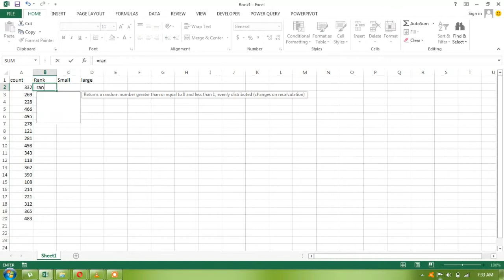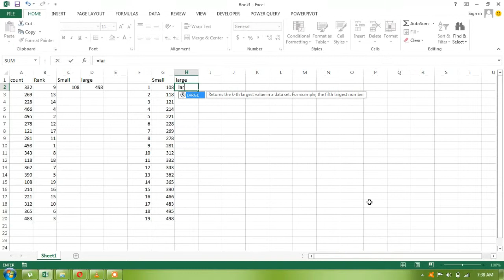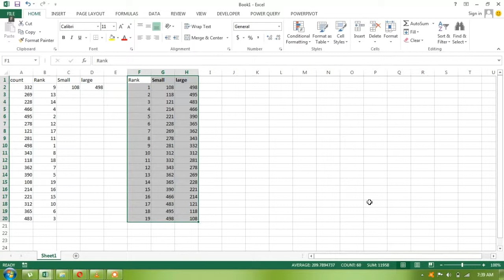SMALL and LARGE Function//Relation of Rank with Small and Large in excel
What is SMALL, LARGE function, how it can be used. Also what is relation of RANK with it... Easy to understand and in HINDI with your YOUTUBE CHANNEL..MAKE EASY EXCEL